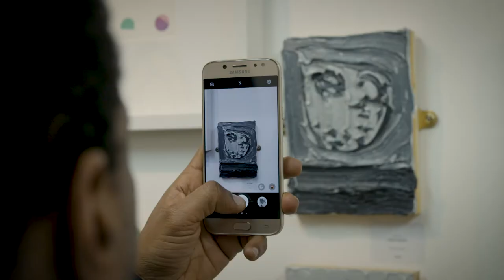Brick Lane Gallery - Hot Gin Opening Night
HOT GIN
24th January – 3rd February 2019

The Brick Lane Gallery, 216 Brick Lane, E1 6SA

SWEET TOOF | ROWDY | PHILIP REEVES | SIMON FREEBOROUGH | MIKE NEWTON | ANYA KUVARZINA | MICK START | BON MZENDA | ENZO MARRA | HOLLY FROY | ALICE KIRKHAM | RONAN MCGEOUGH | DAVID O’SHAUGHNESSY | TORIE HILLEY | JULIA MARCO CAMPMANY

 The Brick Lane Gallery is proud to present HOT GIN, a group exhibition showcasing an alchemic assemblage of artists. The exhibition aims to provide a reaction to the high-speed, information-centric concerns of our times whilst simultaneously taking heed of the trail of antiquity we leave in our paths.

Multi-disciplinary artists draw from their respective backgrounds of street art and contemporary art to present an informed response to the ubiquitous question: How can we preserve ancient methods of artistry in a culture which compels the individual to advance and transform ceaselessly and when our environments are overwritten by this influx of novelty?

This exhibition will be sponsored with award-winning cocktails by Artisan Drinks